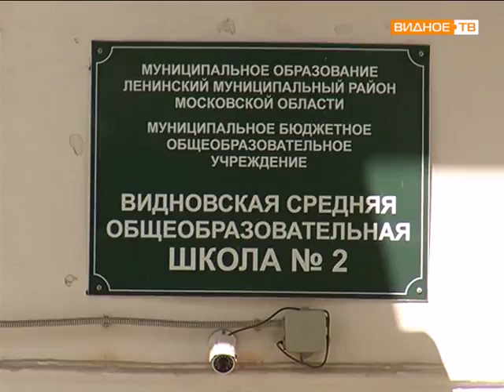Городские встречи (Владимир Бородин)